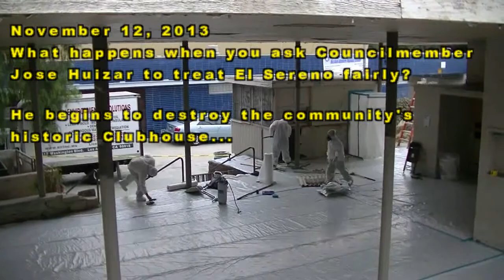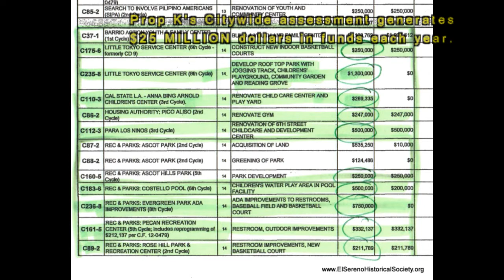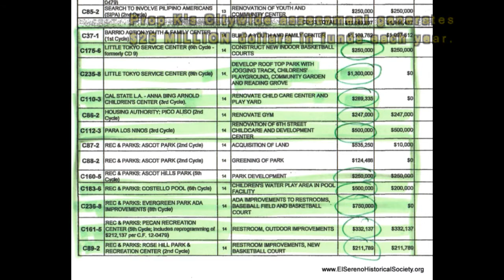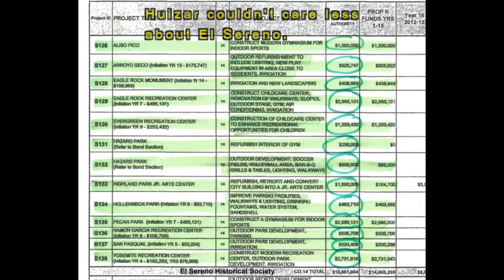The Question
What happens when you ask Councilmember Jose Huizar to treat the community of El Sereno Fairly...?

This was the scene I came upon yesterday afternoon, November 12, 2013, as I made my way through the park to pick up my little girl from school.  For 8 years the Clubhouse has endured unfair neglect.

In 2005, the Board of Rec and Park Commissioners approved $190,000 to upgrade and restore the Clubhouse.  That money was never used on the Clubhouse.  Instead, in 2012 Councilmember Jose Huizar requested the transfer of most of the $190,000 for use over at the El Sereno Senior Center.

It's important to point out that the Board of Recreation and Parks has not approved the demolition of the Clubhouse and the community would like to see it saved and preserved.  The Neighborhood Council has voted in favor of refurbishing the Clubhouse; Councilmember Jose Huizar doesn't care what the community wants.

After saying there was no money to fix to tear down, all of a sudden, Councilmember Jose Huizar is able to find the funds needed to start the demolition of this historic community landmark.  This after we question the fate of the $20,000 in Special Events funds for the El Sereno Tree Lighting and Toy Giveaway.  The last 2 years, 2011 & 2012, El Sereno did not have any kind of X-mas event.  Where did the $20,000 allocated for each year go?

Councilman Jose Huizar,
You can chip away at our history,
But you will never dent the steel of Community Pride.

El Sereno...Last of the Independent